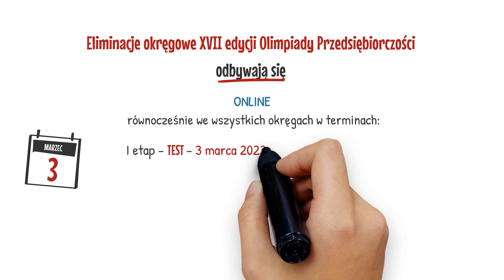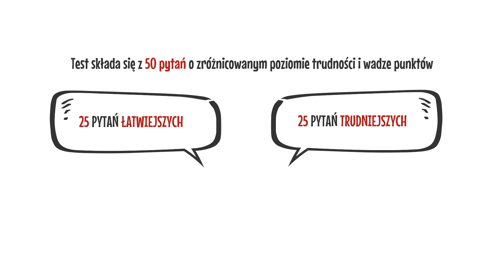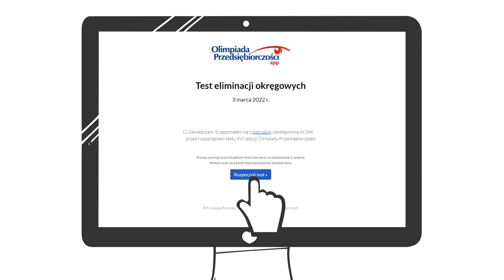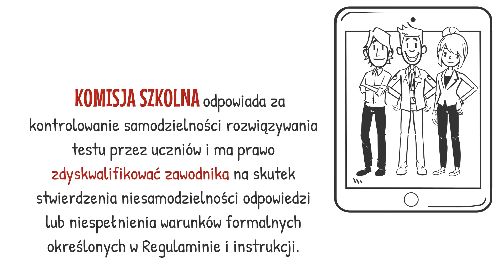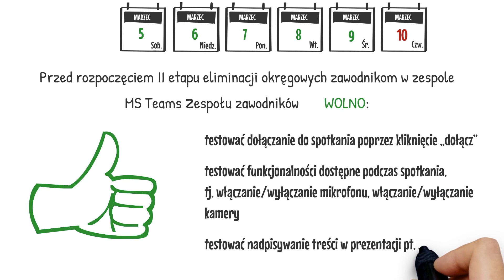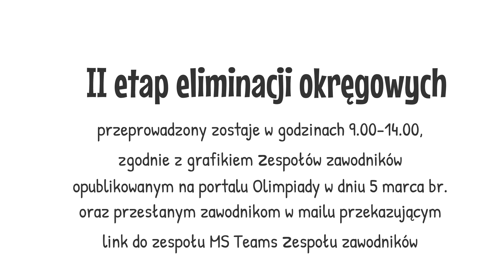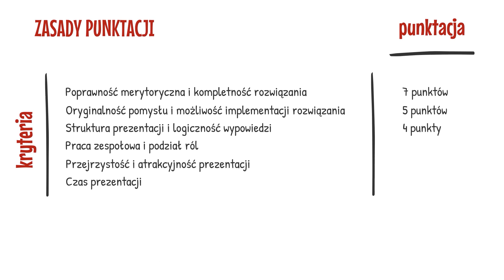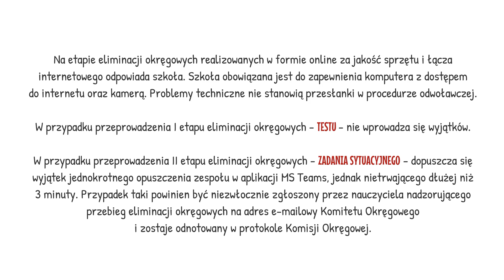Olimpiada Przedsiębiorczości 17 - Eliminacje Okręgowe